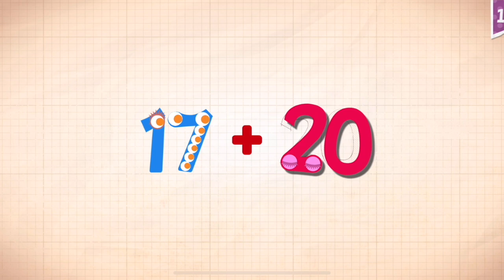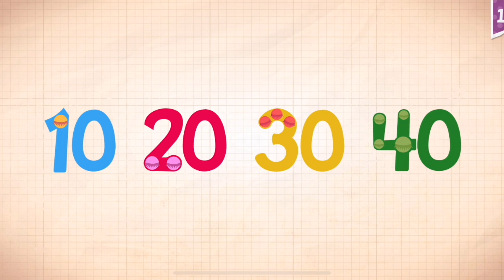Endless Numbers Learn To Count 1 to 10 Best App For Kids Count 1 to 50